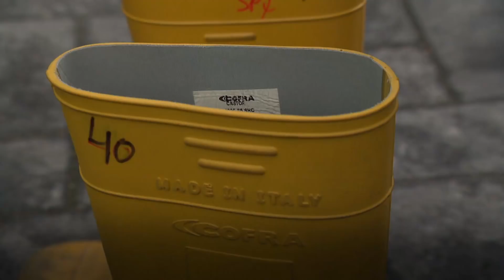REGEN: Waar laten we al dat water?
Nederland is een nat land, dat is geen geheim. Maar in de afgelopen maand viel er wel heel veel neerslag, veel meer dan gebruikelijk. In De Bilt, waar het KNMI gevestigd is, kwam er zelfs 163 millimeter regen naar beneden. In een normale decembermaand is dat 76 millimeter.

Door die neerslag - die ook in de buurlanden van Nederland is gevallen - staan veel rivieren op dit moment een stuk hoger dan gebruikelijk. Je zou denken dat die regen tijdens het vallen in de bodem verdwijnt, maar nee. Nederland heeft de natste ondergrond van Europa, blijkt uit onderzoek van een speciale watersatelliet (de SMOS). Als het regent, kan er dus maar weinig water bij omdat de bodem nog vol zit. Dat kan leiden tot problemen, zeker bij hevige neerslag zoals afgelopen maand.

► VRAGEN/TIPS/IDEEËN?